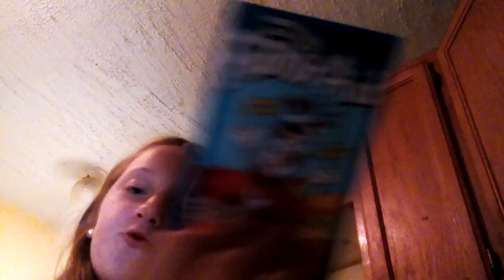How to make Kool-Aid